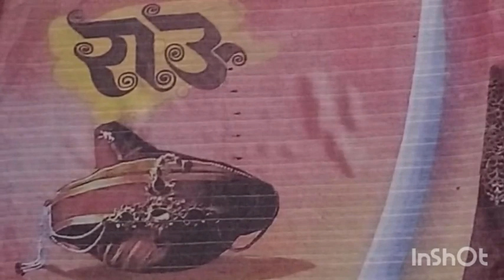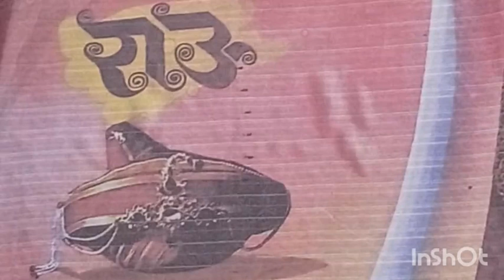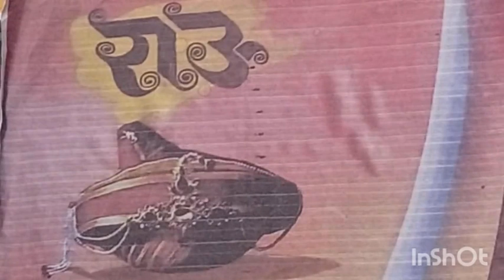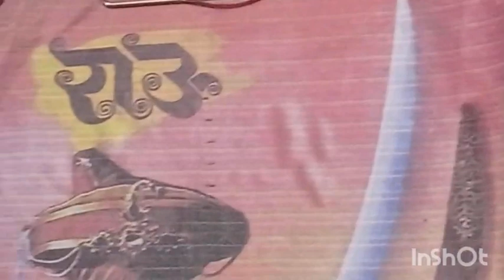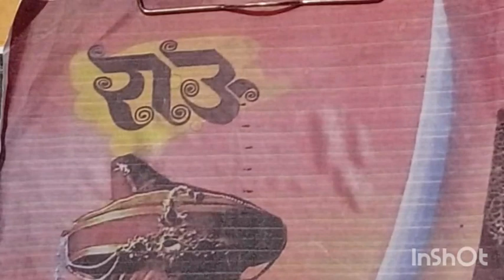काशीबाईना मस्तानीविषयी त्यांच्याच दासीने का आणि काय विचारले # राऊ